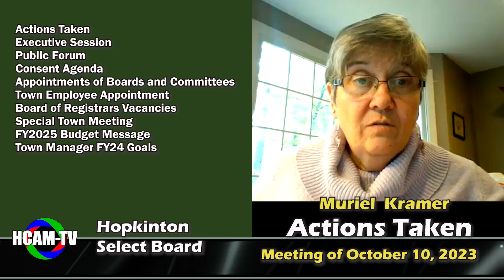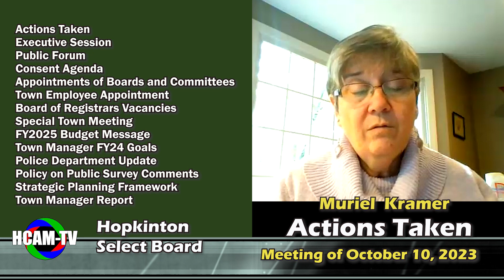Actions Taken: Select Board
Actions Taken from their Oct 10th meeting